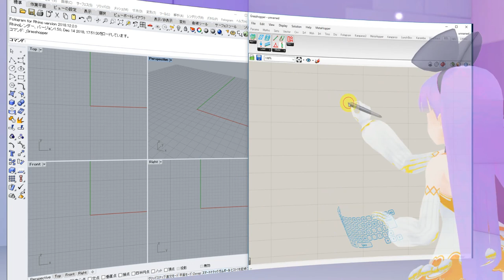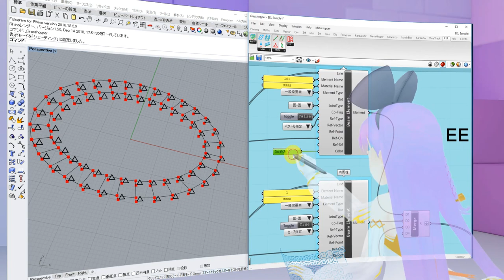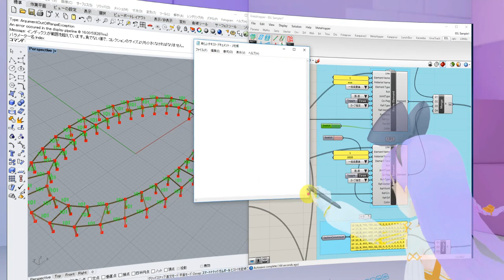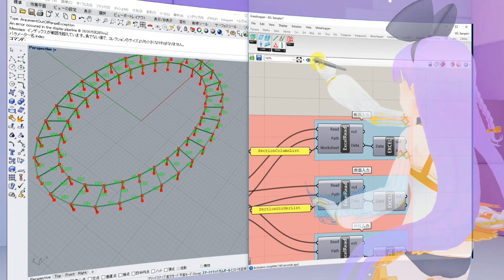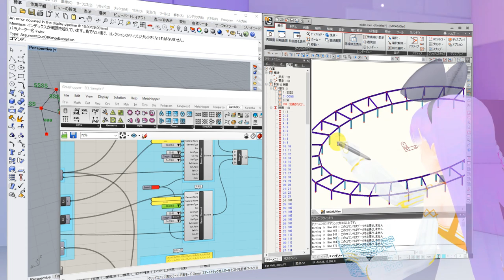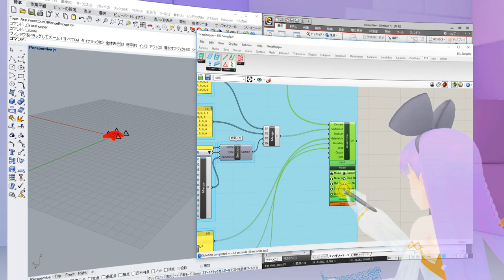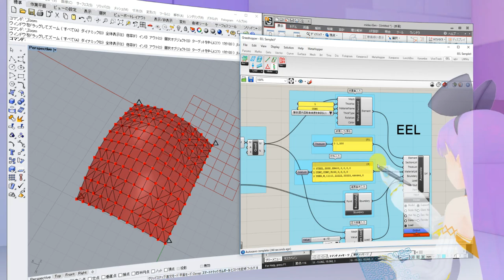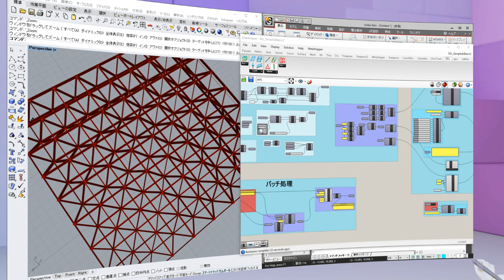【L06】うなぎたべたい(grasshopper)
2019/1になって試用版が公開されたgrasshopperコンポーネントのEELをさわっていきます。

アバター：ニコニ立体ちゃんのテクスチャ改変モデルです。